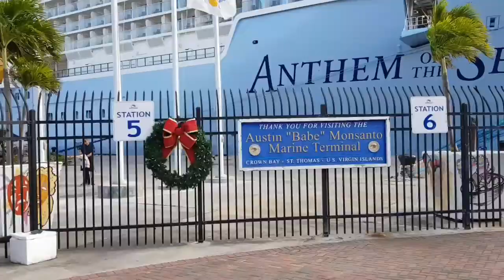Круиз по Карибам Шарлотта Амалия